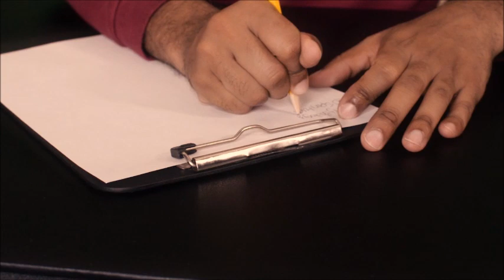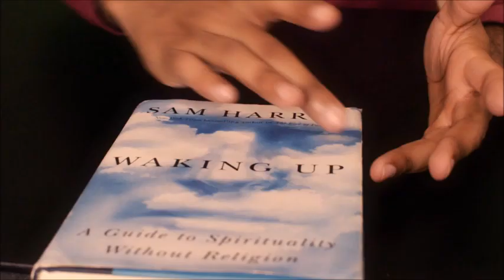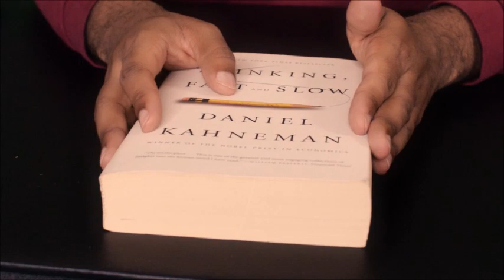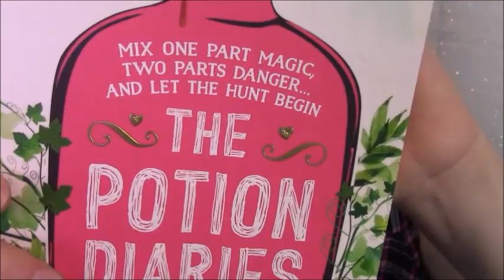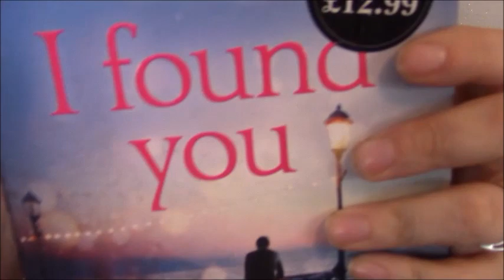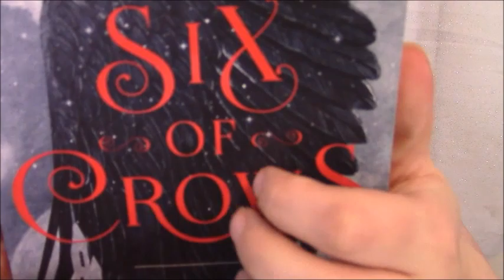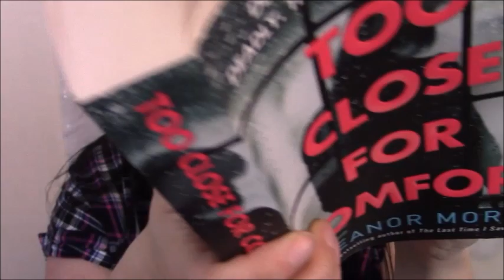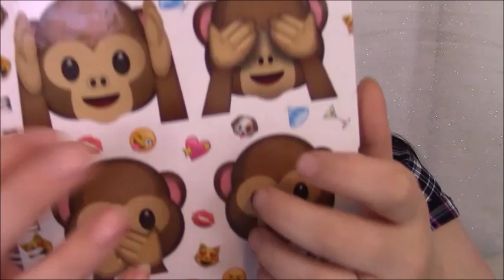ASMR Collab with Minx Laura123 ASMR | Bookstore Role Play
What's up everyone! I had so much FUN collaborating with MinxLaura123 ASMR :-D We hope you enjoy this 'tingletastic' role play! Laura and her amazing ASMR work can be found here:

Check her out! She is such a lovely & cool person with tapping that drives me into ASMR ecstasy :-P

In this video, we are book store workers, helping you choose books to purchase. Triggers abound while tingles and relaxation await you ;-)

Enjooooy!

What is ASMR according to me:

Generally, it's when I effortlessly become relaxed and (most often) sleepy when someone whispers, speaks softly, and/or makes random noises with objects. An intense feeling of pleasure, identified as "tingles" (tingling sensation) can occur.  Depending on the content, I feel inspired afterward, similar to if I were meditating. That is, when I wake up, lol! Generally, the overall experience is euphoric.

-TheVelvetWhisperer

What is ASMR according to wikipedia:

"Autonomous sensory meridian response (ASMR) signifies the subjective experience of 'low-grade euphoria' characterized by 'a combination of positive feelings, relaxation, and a distinct static-like tingling sensation on the skin'.

- Wikipedia